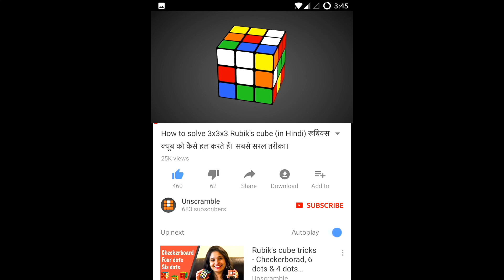How to solve the Square-1| Easy Tutorial | Beginner's method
This is the Beginner's method to solve the Square-1 cube. Easiest tutorial available on the internet to solve square one.
Cube in the Video
Algorithms and video navigations :

Step-1 Part A 6:48
8edges:
2,0/-3,4/ 2,0/

Step-1 Part B 11:40
Cube shape:

Step- 2 12:23
Orient the corners
No algorithm

Step- 3 14:34
Orient the Edges:
1,0/ 0,-3 / 0,-3 / -1,-1/ 1,4 / 0,3/

Step- 4  16:15
Permutation:

Step- 5  19:45
Permutation:

Step- 6 26:08
Parity

Special thanks to Stewart Smith. Animations in the video are generated using